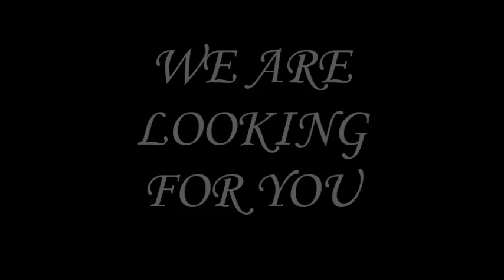GMWA INVITATION MOVIE